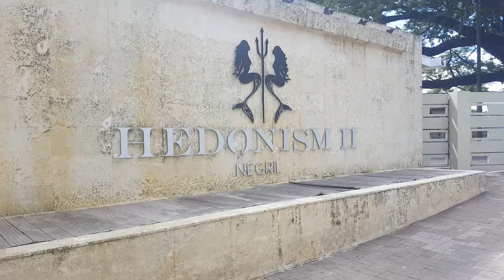Hedonism ll 5* Ямайка. Негрил